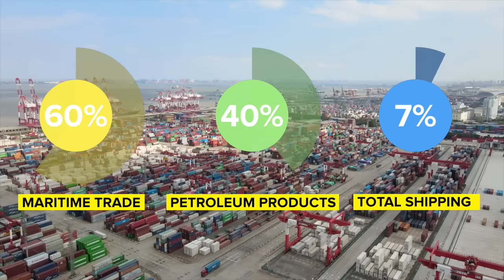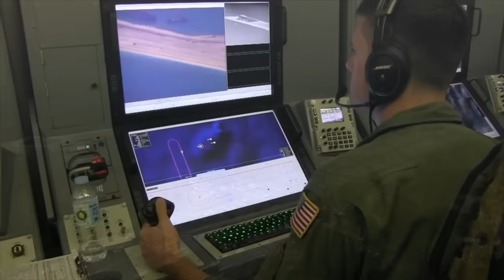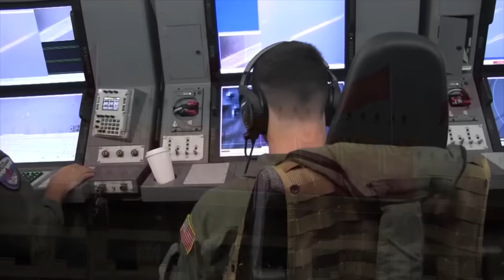Why China’s Man-Made Military Islands Are a Disaster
Explore China's ambitious plan to dominate the South China Sea through massive artificial islands equipped with military installations. Discover the geopolitical and strategic implications as China aims to become the world's leading superpower by 2049. Uncover the legal origins of these artificial islands and their impact on global trade. Delve into the challenges, including shoddy construction, corruption, and the threat of climate change, that are undermining China's efforts. Join the discussion on whether these artificial islands will stand the test of time and fulfill China's long-term goals.